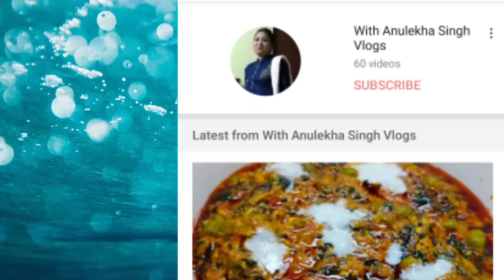गोभी आलू मटर सब्जी जो बनाई जाती शादियों में और ढाबों में की रेसिपी के सभी secret ingredients के साथ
Hello dosto

Aj mane apke sath Gobi aloo mator ki sabji recipe share ki jo bilkul shaadiyo m banai Jati h

Tometoes paste

Beauty of every woman

Kids Zone

Immunity booster and fitness

भारतीय आस्था